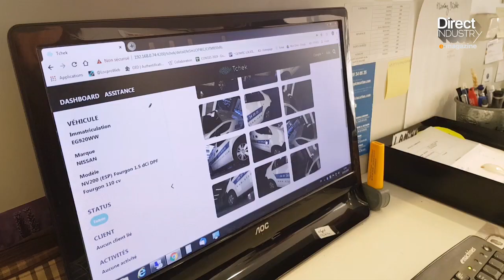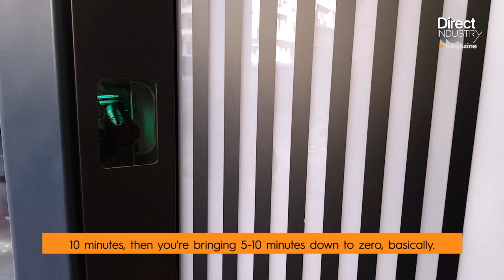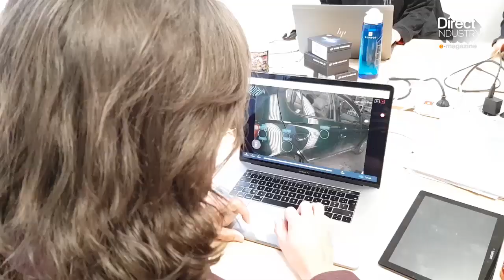DirectIndustry e-magazine | Tchek Uses AI for Vehicle Inspection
Fewer and fewer sectors today are holding out when it comes to artificial intelligence. That latest convert: the car rental industry. AI offers undeniable advantages when it comes to assessing the state of a vehicle, which has not gone unoticed by Olympic Location, a French rental company. They have just installed an artificial intelligence device capable of scanning the bodywork of their rental vehicles to detect any damage.

The technology was developed a French start-up, Tchek, in Marseille in 2016 with the ambition to automate the inspection of vehicles. The inspection terminals are equipped with high-resolution cameras capable of taking 1,000 photos in just a few seconds as the vehicle goes through. Artificial intelligence then analyzes the images and makes an assessment.

80% of the damage identified is scratches, cracks and dents. But the machine is constantly learning to improve its knowledge of damage and thus improve detection. 20,000 vehicles have already been inspected by Tchek machines in France.